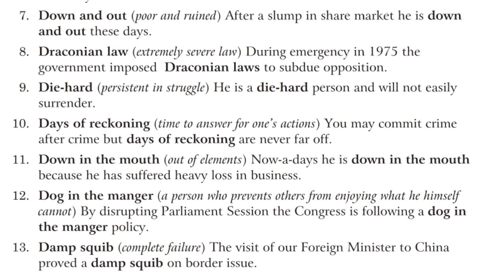06 SSC English Idioms and Phrases in Tamil | SSC Vocabulary tricks in Tamil | Voice of Volunteers